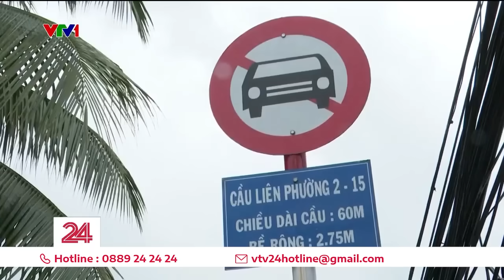Người dân mừng vui khi kênh rạch không còn ô nhiễm | VTV24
Nghe tin con kênh ô nhiễm sẽ được cải tạo người dân vui lắm.